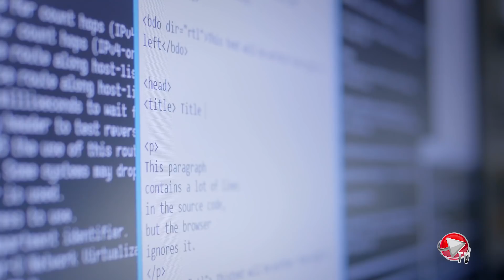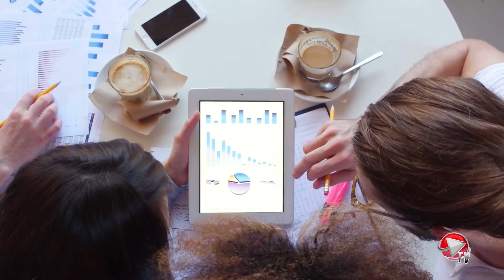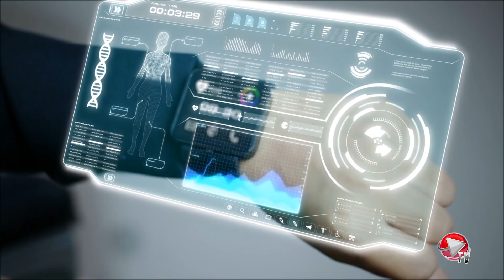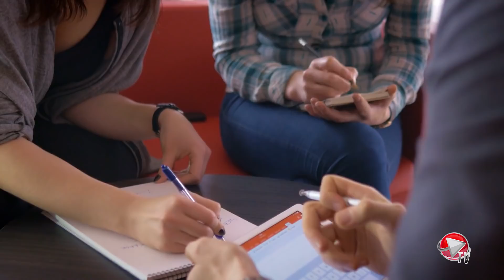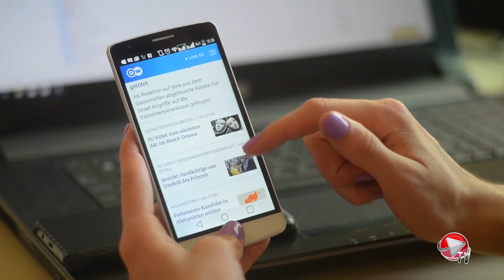ICTbusiness TV: Velike promjene pred nama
Usprkos tome što se mnoge stvari još uvijek nisu vratile na staro ICTbusiness TV ide dalje u virtualnom obliku kao i već više od godinu dana. Iako bi neki mogli reći kako je to zapravo super sjediš u uredu i u doticaju si sa svima ipak je to za proizvodnju TV emisije veliki izazov usprkos tehnologiji.

Stoga u ovoj emisiji o novim tehnologijama i rješenjima razgovaramo s Davorom Malojčićem, generalnim direktorom IBM tehnoloških usluga za srednju i istočnu Europu. Prema njegovim riječima kriza je pokazala da je upravo o IT-iju ovisilo hoće li tvrtka nastaviti uspješno poslovati ili ne.  Slijedom stoga on očekuje da će potražnja za rješenjima računarstva u oblaku, a prvenstveno tu mislim na hibridna cloud rješenja koja donose skalabilnost, visoke sigurnosne standarde i robusnost i dalje rasti. IDC ove godine predviđa rast od 20% u uslugama upravljanja oblakom.

Međutim oblaku se ne može pristupiti stoga u drugom dijelu emisije donosimo razgovor s Viktorom Pavlinićem predsjednikom Uprave Telemach Hrvatska koji govori u kojem će smjeru ići njihove investicije, pitali smo ga i o Optimi Telekomu, EON usluzi.